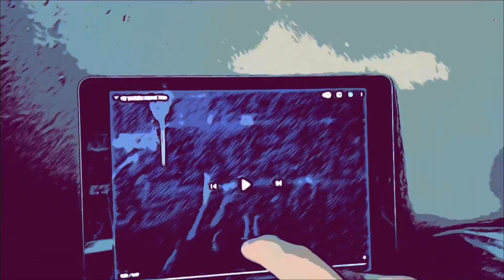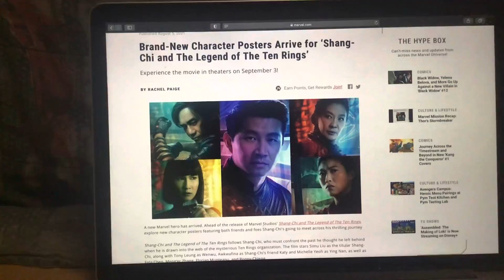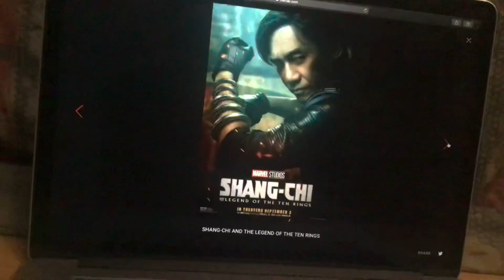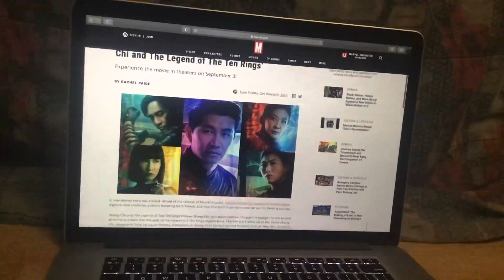6 New Shang Chi movie posters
6 New Shang Chi movie posters
My videos are all about doing Marvel Legends Action figures, Transformers Action figures, and Star Wars Action figures.